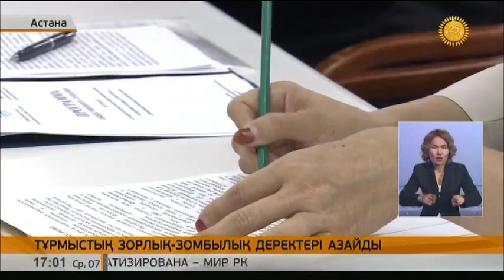Қазақстанда тұрмыстық зорлық-зомбылық деректері азайды